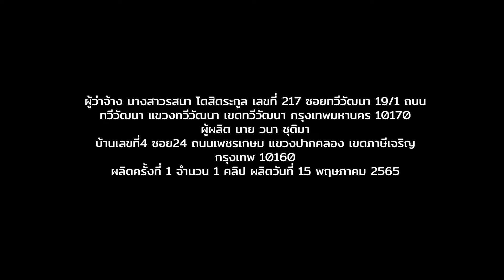ทำไมคนกรุงเทพฯ ต้องเลือก “รสนา เบอร์ 7”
เหตุผลธรรมดาที่สุด ที่ดิฉันคิดว่าชาว กทม. ควรพิจารณาเลือกดิฉันเป็นผู้ว่าฯ เนื่องจากดิฉันยื่นใบสมัครในฐานะหัวหน้าแม่บ้าน กทม. ที่ไม่คิดแสวงหาหาอำนาจใด ๆ แต่สมัครใจอาสามาทำหน้าที่รับใช้ สร้างคุณภาพชีวิตที่ดีในทุกด้านให้แก่พี่น้องชาว กทม. ผู้เป็นเจ้าของบ้าน กทม. ของเรา ที่ดิฉันได้อาศัยอยู่ร่วมชายคาเดียวกันมานานเกือบ 7 ทศวรรษ